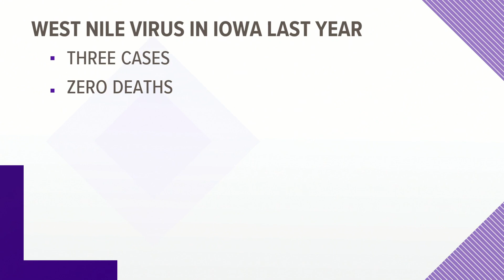Iowa Department of Public Health confirms 1st case this year of West Nile Virus in Montgomery County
Iowa's first West Nile case of 2021 has been confirmed to be in Montgomery County, the Iowa Department of Public Health announced Thursday afternoon.

The infected individual is an older adult between the ages of 61 and 80. The case was confirmed through a test at the State Hygenic Lab, according to IDPH.

“Humans get infected with West Nile virus through a mosquito bite and being outside means there's a risk for West Nile virus infection," IDPH Medical Director & State Epidemiologist Dr. Caitlin Pedati said in a release. "But we have easily accessible preventive tools like insect repellent, that can help keep Iowans safe from mosquito bites, which lowers the risk of West Nile infection."